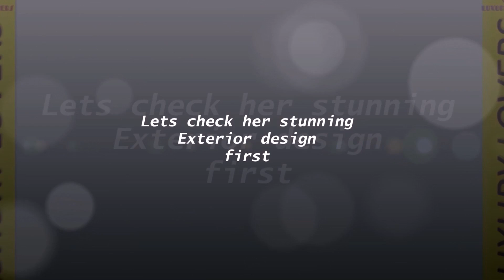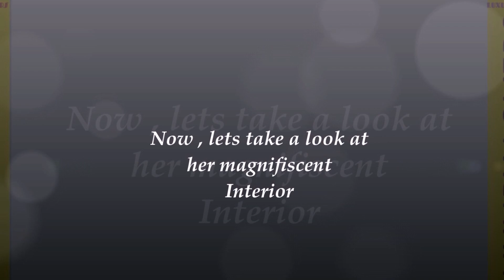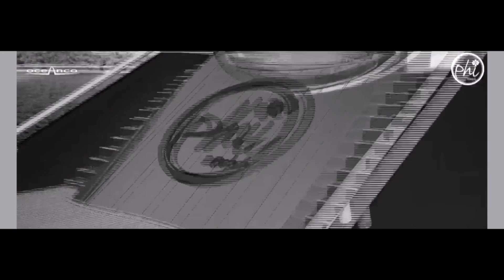Iconic Yachts Oceanco greatest superyacht megayacht designs and concepts PART 5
This is the fifth  part of a compilation for all oceanco concepts and yacht designs . I will be posting more in the following days.

Project Jubilee

Oceanco launches the largest yacht ever built

in The Netherlands - 110m/361ft project JUBILEE

Oceanco’s outstanding project JUBILEE, with striking exterior styling by Lobanov Design, grand interior by Sorgiovanni Designs and owner’s representation by Burgess, is the largest yacht ever built in The Netherlands.
At an impressive 110m/361ft length over all, generous 16.4m/54ft beam and just over 4,500 Gross Tons, this yacht has a very sleek and original profile that will surely turn heads wherever she travels. Her elongated profile flows elegantly & gracefully from bow to stern; with no fewer than six decks, her progressively longer horizontal lines make JUBILEE distinctive from all other yachts.
JUBILEE is truly a vessel in a class of her own. Igor Lobanov has created a unique & architecturally challenging design which creates a visual effect of multi-level decks - never seen before. She offers a fully certified helicopter operating deck forward with a concealed mooring deck below. Viewed from above, her curvaceous lines lead aft to a large pool deck with built in Aquarium and substantial beach club below.
Built to the Passenger Yacht Code, her elegant Sam Sorgiovanni designed interior is both spacious and comfortable offering accommodation for up to 30 guests in 15 staterooms including an entirely private owner’s deck.
This project was introduced to Oceanco by Burgess who also provided Technical Consultancy & Project Management throughout the entire build process. She represents a number of firsts in yachting, not only for her size, but also the fact that she is a fully turn-key project completely  outfitted at delivery including all Owner’s supplies; tenders, spares, watersports equipment, china, crystal, silverware, table linen, sheets, loose furniture, cushions, etc.
A visual and technological tour de force, JUBILEE will be undergoing sea trials in the North Sea and is scheduled to cruise the Mediterranean during the summer season.

COLOSSEUM DP106
86.7m / 284ft

Colosseum —designed exclusively for Oceanco—is a new 86m-superyacht project drawn by Enrico Gobbi and his company Team for Design. Befitting of her namesake, the overall exterior styling exudes monumental and bold proportions. Her stature and volume, together with the wide curvature of her aft decks is somewhat reminiscent of the grand Roman amphitheatre, the largest and most renowned construction of ancient Rome.

Also, her extensive window surfaces, which connect the interior with the exterior, ensure an inside-outside feeling that also is another characteristic of the Roman Colosseum. Glass plays a big part in the design of Colosseum. Among the innovations developed for this project is the large and visually imposing pool insinuated in the yacht’s stern. This deep pool measuring 19m in length has purposely been placed at a high elevation, not only for importance but also for privacy. Continuing the overall design theme of large windows and transparency, the pool is surrounded by glass sides. Just below the pool is a very large wellness area, an area that benefits visually from the stunning water level panoramic views thanks to the pool’s wide side windows, where one faces the fitness area and the other the sauna.

Another innovative feature is the opening side terraces of both the Master and VIP suites. The “total black” design of these terraces creates a distinctive effect on the yacht’s profile— a signature feature of the Gobbi design.

Also of note, are the vertical windows in the VIP and guest areas mirror the nearly vertical bow—an effect more reminiscent of the automotive industry than Roman times. The fly deck, offers a breath taking 360° panoramic view. This deck is equipped with a second large pool surrounded by sun beds, a fully equipped bar and an observation area forward with lounge-seating area.

Colosseum will be a new chapter for the history books when she is built.

PHI DP055
117m / 384ft
PHI is Oceanco’s latest elegant and sporty 117m superyacht concept, coded DP055. The exterior styling has been particularly well groomed with minute attention to detail especially regarding the right proportion of the superstructure.  Her slender underwater hull shape, designed for low resistance, coupled with a low overall hybrid propulsion power system allows this stunning yacht to reach speeds of 18 knots. Her fuel efficiency, reduction of harmful exhaust emissions and her silent operational capabilities makes this yacht ideal for worldwide cruising in an eco-conscious mode.

PROJECT COSMOS
90 METERS
The 90-metre Project Cosmos has a large glass dome covering the top deck, of a style and scale not seen before in the superyacht industry.